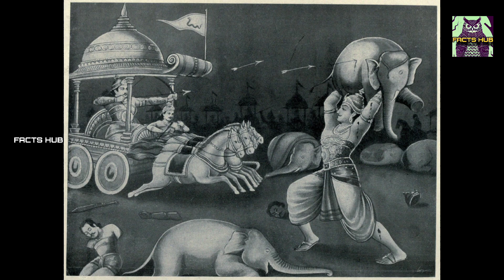പുരാണെതിഹാസങ്ങളിലെ ഏറ്റവും പ്രധാനപെട്ട 5 ആനകൾ | TOP 5 ELEPHANTS FROM MYTHOLOGY